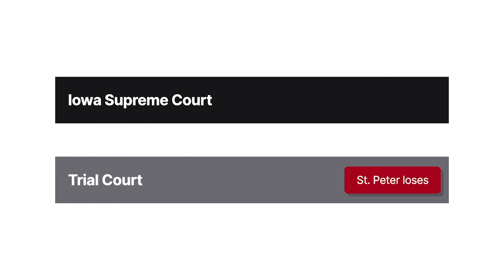St. Peter v. Pioneer Theatre Corp. Case Brief Summary | Law Case Explained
St. Peter v. Pioneer Theatre Corp. | 291 N.W. 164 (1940)

Bank Night was a popular lottery game franchise that developed in the United States during the Great Depression. Theatre owners leased the game by paying a weekly fee in exchange for a film reel with a Bank Night trailer, a registration book, and equipment to randomly pick the contest winners. Anyone, theatre goer or not, could enter his name in the registration book and be eligible for a prize. On bank night, the theatre would draw a name at random. Once the winner’s name was called, the winner had a finite amount of time to claim his prize. Bank Nights brought people to the theatre and, because contestants weren’t required to purchase anything, were, for a while, considered to be beyond the reach of traditional lottery regulation. But Bank Nights weren’t without their fair share of litigation, as the case of St. Peter versus Pioneer Theatre Corporation illustrates.

The Pioneer Theatre Corporation ran Bank Nights at which it held drawings and awarded prizes. In nineteen thirty-eight, during one of Pioneer’s Bank Nights, Mr. and Mrs. St. Peter entered the drawing and stood outside the theatre waiting for a name to be called. A Pioneer employee ran outside and told Mrs. St. Peter that her name had been called. Mrs. St. Peter went into the theatre and told the manager, Parkinson, that she was claiming her prize. Parkinson told Mrs. St. Peter that her husband’s name had been the name called, not hers. Mrs. St. Peter’s husband was trailing behind her. She gestured for him to come forward to Parkinson to claim the prize. As Mr. St. Peter moved forward, the theatre lights went dark. Initially, the St. Peters had trouble finding Parkinson but eventually found him. Parkinson told Mr. St. Peter that he was one second too late in claiming the prize and that Parkinson wouldn’t pay him.

Mr. St. Peter assigned his claim to his wife, who sued Pioneer for breach of contract. The trial court granted Pioneer’s motion for a directed verdict, finding that Pioneer’s offer wasn’t supported by consideration. Mrs. St. Peter appealed.

Want more details on this case? Get the rule of law, issues, holding and reasonings, and more case facts

Have Questions about this Case? Submit your questions and get answers from a real attorney